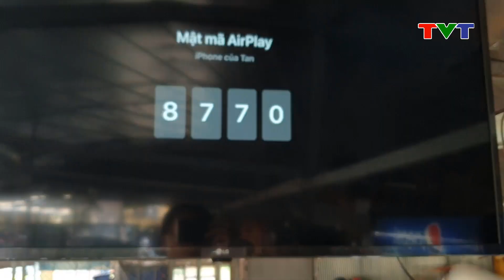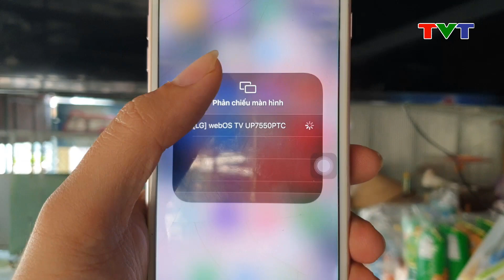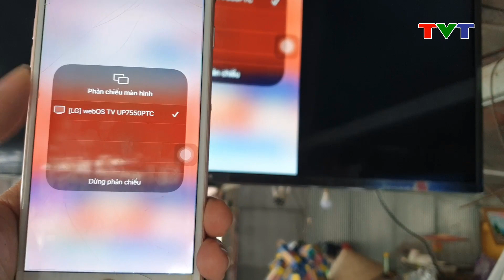Hướng dẫn chiếu màn hình điện thoại iPhone lên Tivi qua AirPlay | Thủ thuật tin học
Nếu bạn đang muốn phát hình, nhạc, video từ iPhone, iPad lên màn ảnh rộng tivi để thưởng thức hấp dẫn hơn, có thể kết nối bằng các cách sau đây. Cùng tìm hiểu về các cách kết nối iphone với tivi để chiếu màn hình iphone lên tivi qua video sau nhé.